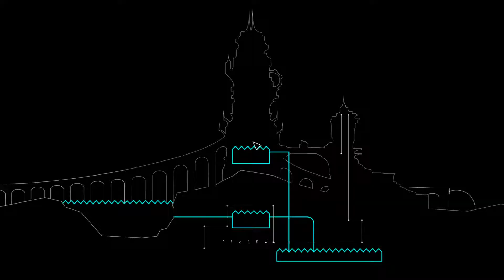Golem - Game Playthrough (07)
A heart-warming adventure about a young girl and a shape-shifting golem who must navigate the ruins of an ancient tower to solve its challenging puzzles and re-activate its long-dormant machines.

Comment on what you like about this video or game.

Recorded with OBS Studio, Edited and Compressed with HitFilm Express

Intro and Graphics
Thanks to Vans Design for the great graphics and intro video (coming soon).